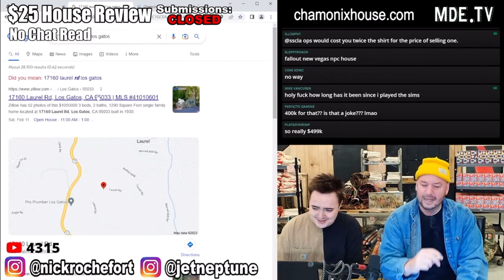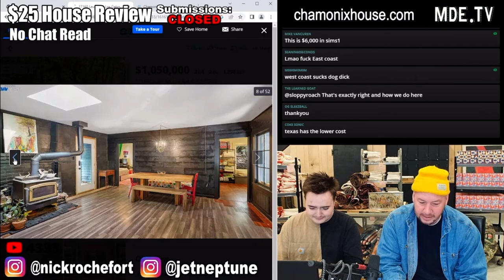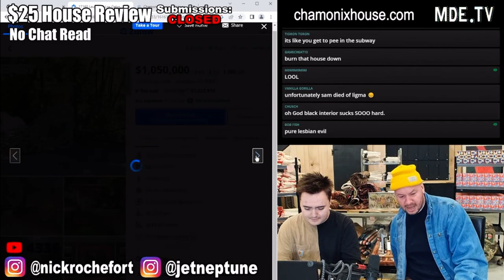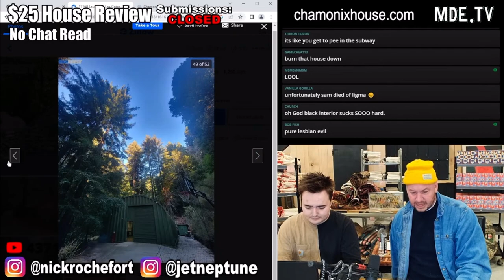Nick Reviews a House With a Painted Tile Bathroom In It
Nick Rochefort reviews a low grade house–painted tile home @PerfectGuyLife